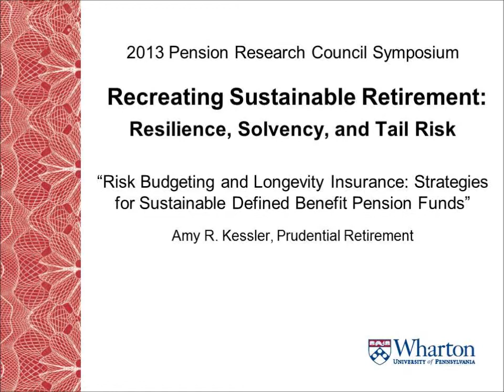2013 PRC Symposium: Risk Budgeting and Longevity Insurance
Amy R. Kessler of Prudential Retirement presents "Risk Budgeting and Longevity Insurance: Strategies for Sustainable Defined Benefit Pension Funds" at the 2013 Pension Research Council Conference, "Recreating Sustainable Retirement: Resilience, Solvency, and Tail Risk".